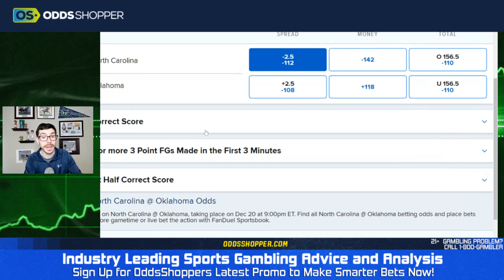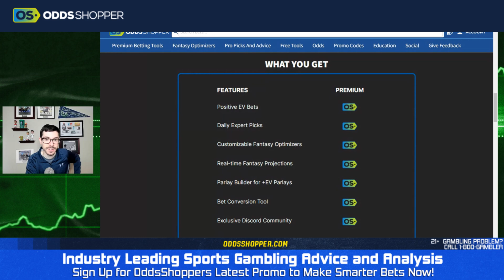Best College Basketball Pick Today (12/20/23) UNC vs Oklahoma | Ben's Sharp Bet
00:00 Best Bets for Today
1:00 UNC vs Oklahoma
3:45 Bonus Bets